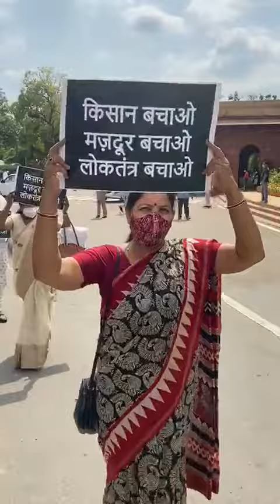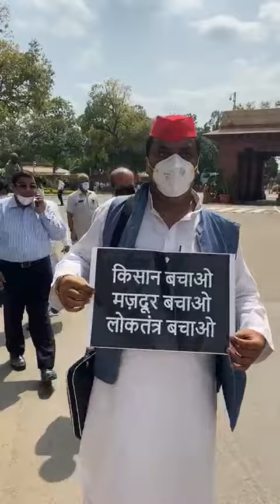రైతాంగాన్ని కాపాడాలంటూ పార్లమెంటు వద్ద విపక్ష ఎంపీలతో టీఆర్ఎస్ ఎంపీల నిరసన..